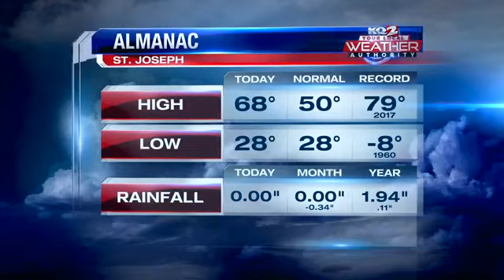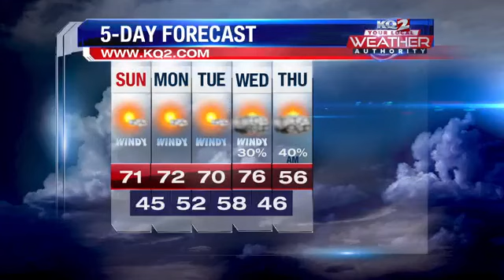Windy and warm on Sunday